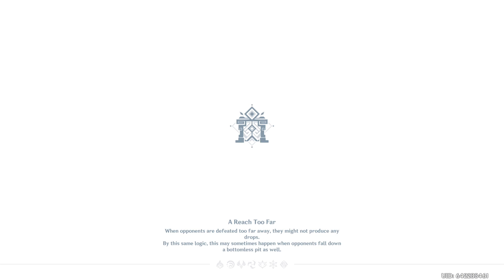Genshin Impact (Alt2) Part 88 (Commissions & Events)